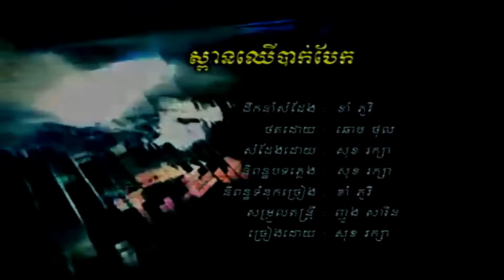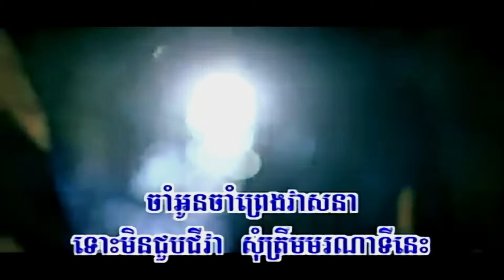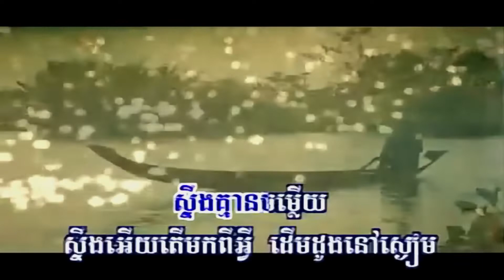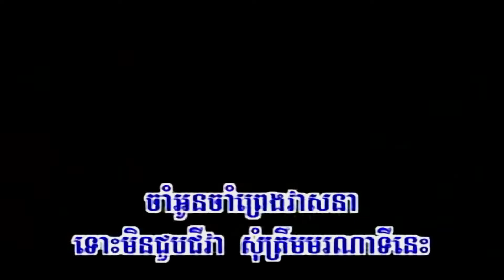ស្ពានឈើបាក់បែក (សុខ រក្សា), Official MV, Full HD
Title: ស្ពានឈើបាក់បែក
Singer: សុខ រក្សា
My Channel: Entertainment KH